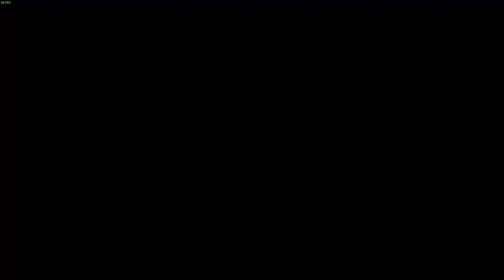BOJĄ SIĘ I NASYŁAJĄ POLICJE [Need for Speed Payback][#17]DUBBING PL PC 4K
Hej witajcie na moim kanale dzisiaj zagramy --- Need for Speed Payback --- serie zapraszam was do SUBOWANIA I LAJKOWANIA
 łapeczką górę was to nic nie kosztuje a mnie to motywuje ze was jest więcej
Próbuje nagrywając codziennie odcinki wrzucać z gry
✔️ Zapraszam też na Instagram
 /MrAcebirGamesPL

Zagrajmy w -  Need for Speed Payback
Let's play - Need for Speed Payback
Gameplay - Need for Speed Payback
Ustawienia gry Grafika 100% z karty!

PŁYTA główna Gigabyte B450M DS3H Micro ATX
PAMIĘĆ RAM G.SKILL 16GB 3000MHz Aegis  DDR 4
SSD Dysk SSD Lexar LNM620X001T-RNNNG 1TB M.2 PCIe
KARTA graficzna POWERCOLOR Radeon RX 6700XT Hellhound 12GB
DYSK Dysk Toshiba 2TB
OBUDOWA SilentiumPC Regnum RG4TF RGB Frosty White

MYSZ:RAZER DeathAdder V2
KLAWIATURA:Dark Project One KD87A Pudding Gateron Yellow USB
MONITOR 1: Monitor AOC 24G2SPU 23.8" 1920x1080px IPS 165Hz 1 ms
MONITOR 2:Monitor LED Samsung Odyssey G3 24 144hz
SUCHAWKI:Takstar Forge Gaming
MIKROFON : Mikrofon MOZOS MKIT-900PRO